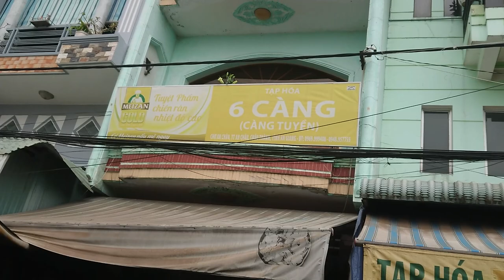Chợ Châu Thành Mừng 29 - Phần 1